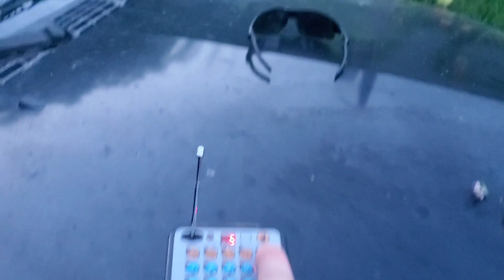Half Can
half can with hillbilly pyro 2.0